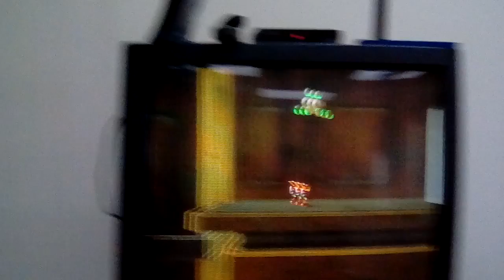RATCHET & CLANK: GC - Part 19 - CITY OF TURRETS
How did this 'thug' become a leader?

WELCOME TO THE CRINGIEST NON-EDITED GAMING CHANNEL ON YOUTUBE

Before I say anything, yes, I know how to spell borealis. I just thought it was a more logical way to spell it back then, which explains the channel's name. Obviously. Anyhow. me and Miec the Melon (my sis) are a gaming channel that will soon have better audio and definition, and that's a promise! I hope...

My real name's Ralph. The melon's Melina. She goes by Miec; Miec the Melon. Why a melon, you ask? When I was in 5th grade, we did this sort of project about us learning about our names and what they mean, but MINE ISN'T IMPORTANT. I decided to look up Melina's name and see what it means, and I swear I saw the word 'melon' somewhere.. it would make sense.. "Melon" and "Melin". I kept calling her that afterwards for about 2 weeks and she hated it.. and now, 4 years later, she started calling herself the Melon. I have no idea why. Her initials are MIC but she decided to add an E in there so it would sound like "Mike" instead of "Mick". So there you go. The story of Miec the Melon.

You'll find other links, unless you're lazy.

Gaming channel and stuff.

Aka:
Tiger On Roids (EMAIL)
Alien4rmSpace (GAMERTAG)
Borialis (YOUTUBE)

Associates:
Cletus Muhbleetis
Timberman Soderman
Mr. Backflip
Tim Ross